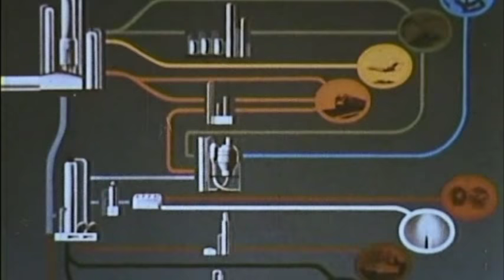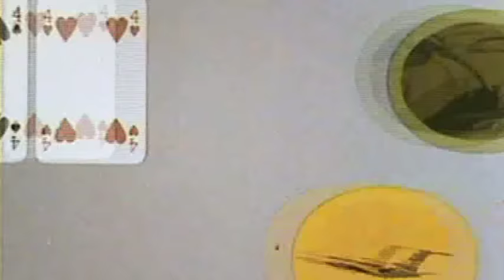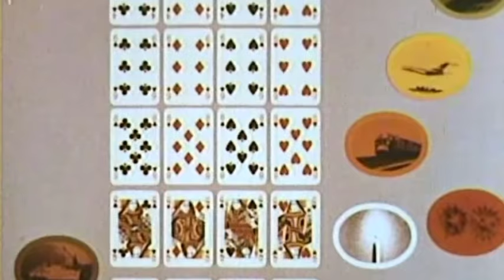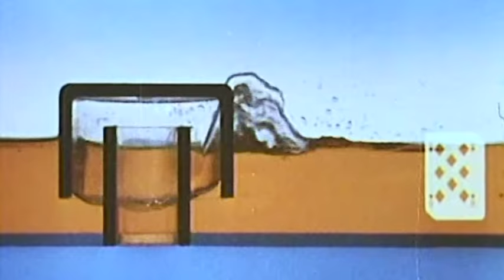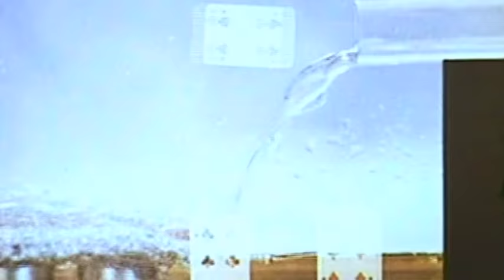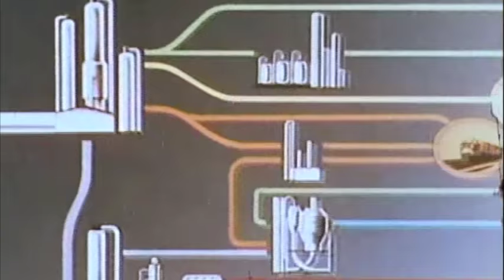Erdöl Destillation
Der grundlegende Prozess der Erdölaufarbeitung ist die Destillation. Dabei wird das Öl in Abhängigkeit von seinem Siedeverhalten in seine verschiedenen Bestandteile zerlegt. Man bezeichnet diesen Prozess als "fraktionieren" oder "schneiden". Die Teilbereiche werden dementsprechend als "Fraktionen" oder "Schnitte" bezeichnet.